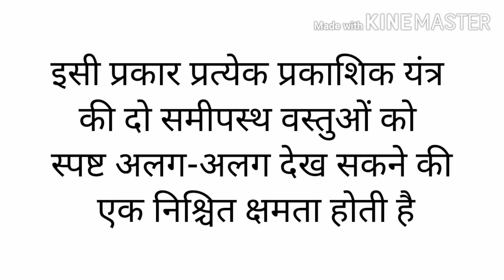प्रकाशिक यंत्रों की विभेदन क्षमता ( Resolving Power of Optical Instruments)